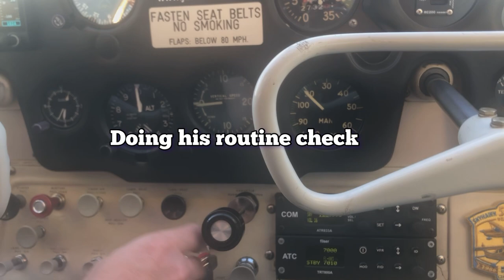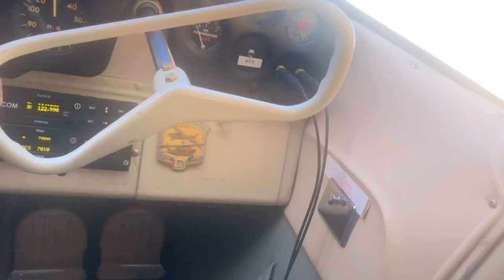HOT AIR BALLOON CHASING | PICNIC SA AIRPORT | PINAY IN NETHERLANDS